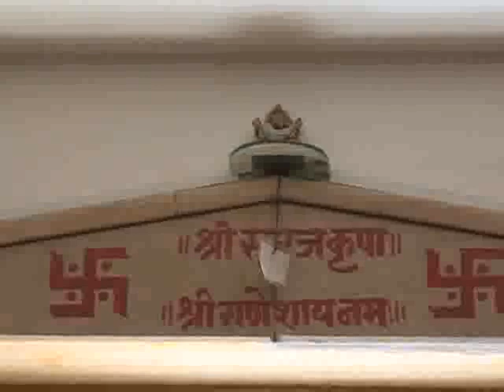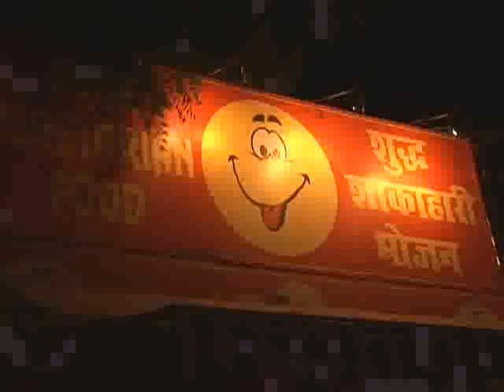세계테마기행 - 북인도기행 1부 신에게 가는 길, 바라나시_#003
EBS, 세계테마기행, World theme travel, 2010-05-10, 천 개의 이야기,북인도기행-1부 신에게 가는 길, 바라나시

인도라는 색채가 가장 강하게 묻어나는 도시_ 바라나시- 힌두교의 성지이자 영혼의 강_ 갠지스강이 흐르는 바라나시에서 그들의 신을 만나본다